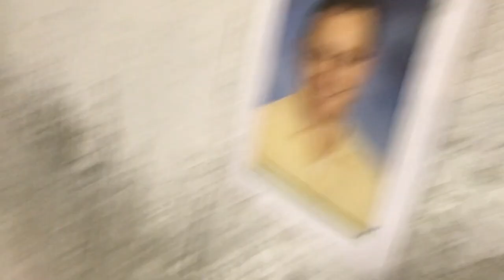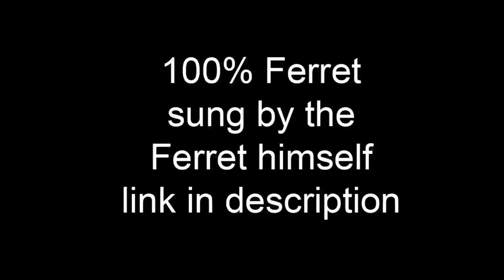JMG with Tennis 2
Sherpa takes on Water Ferret for a round 2.

I'm 100% Ferret [ft. Water Ferret]